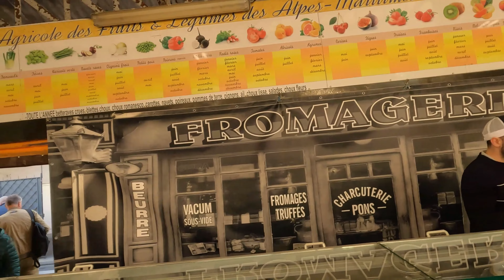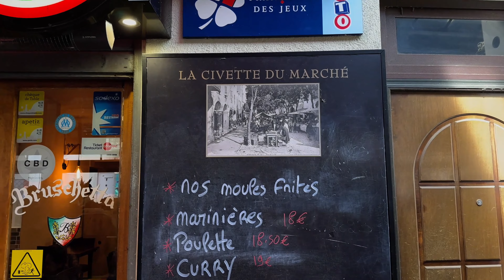South of France Walking Tour 2024 (4k Ultra HD 60fps) – With Captions!!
Nice & The SOUTH OF FRANCE - Tour a Piedi della Francia 4K 🇫🇷 2024

00:00 - 1:12  Nice Beach
1:13 - 1:34  Le Negresco
1:35 - 1:55  La cascade du château
1:56 - 2:19  Castle Hill View
2:20 - 2:44  Port Lympia (Nice Harbour)
2:45 - 3:29  Place Massena
3:30 - 4:19  Place Garibaldi
4:20 - 4:59  Fish Market
5:00 - 6:06 Promenade des Anglais
6:07 - 8:11 Vieux Nice (Old Town)
8:12 - 15:29  MONTE CARLO
15:30 - 24:44 CANNES
24:45 - 37:57 ANTIBES
37:58 - 39:18 CAP-FERRAT
39:19 -  Villa & Jardins Ephrussi de Rothschild